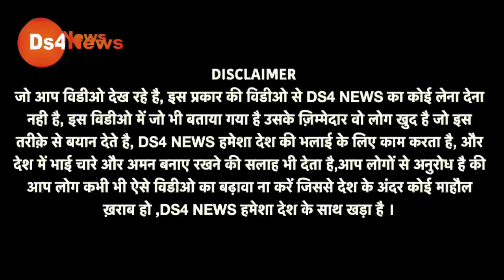मोदी नही तो कौन? पूछते ही बाप रे! ये क्या होने लगा? देखिए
नोट - वक्ता द्वारा बताया गया जो भी बाते है तथ्य है, उसकी पुष्टि DS4 News नही करता है, धन्यवाद